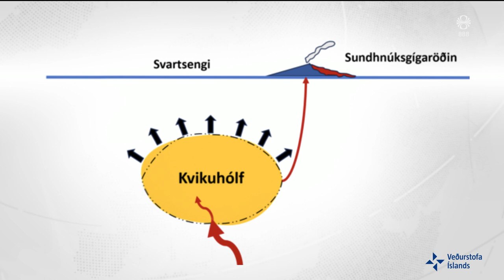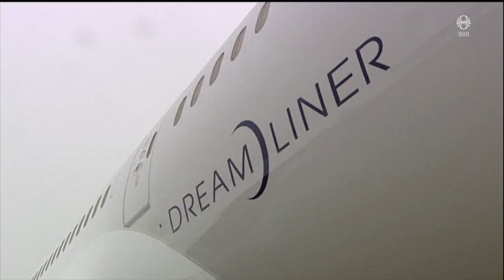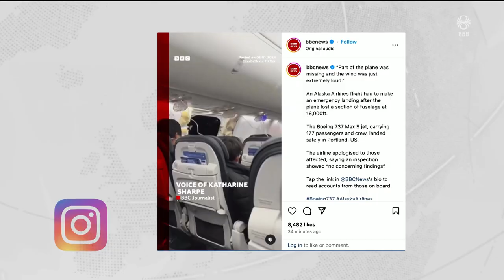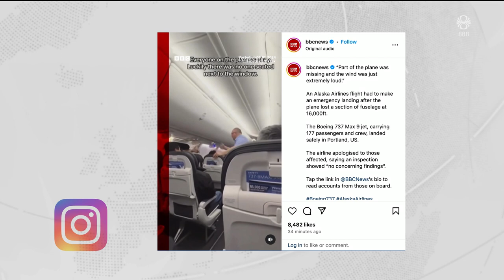Fréttir - 19. apr 2024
Fréttir RÚV frá 19. apríl 2024 - Efnisyfirlit:
00:01:19 Ráðist á Íran
00:06:13 Fólk á Rafah óttaslegið
00:07:11 Landris við Svartsengi
00:08:07 Viðtal: Víðir Reynisson
00:09:57 Stefnan sé klárlega heim
00:13:00 Tímaraminn um kaup í Grindavík of brattur
00:14:42 Nýtt bankaráð
00:15:51 Hnífaárás í Svíþjóð
00:16:16 Boeing þarf að bæta örugismál
00:18:18 Rafmyntagröftur að þurkast út á Íslandi
00:20:13 Tveir nýir körfubílar til slökkviliðsins